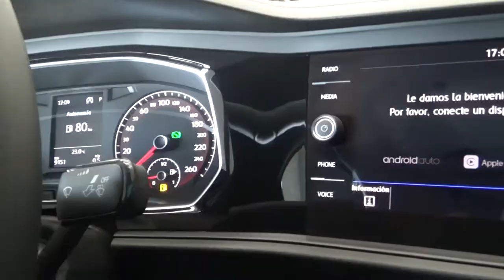Volkswagen / Jetta / 2020 - 6756